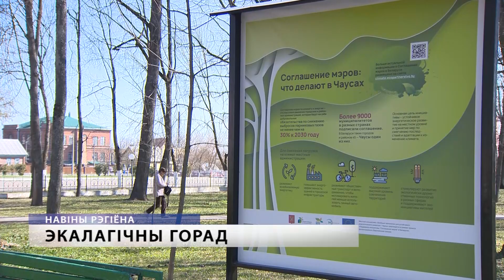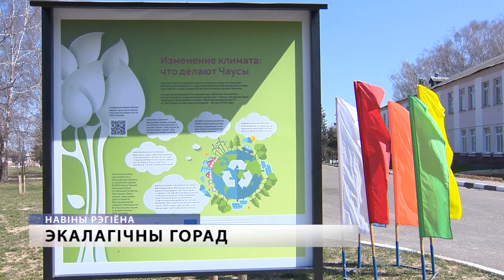Велодорожка открылась в Чаусах [БЕЛАРУСЬ 4| Могилев]